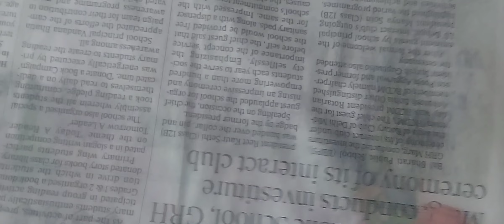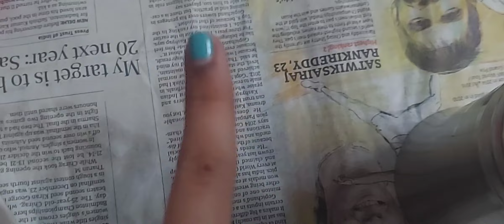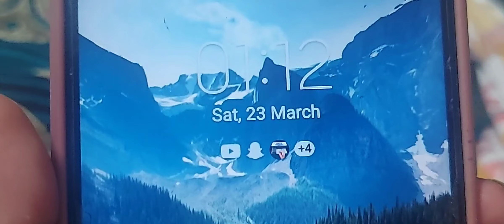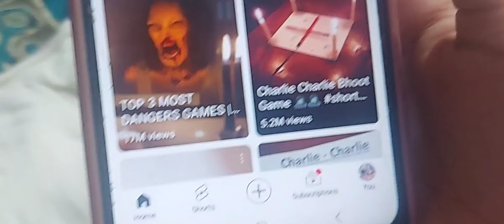gujiya for Holi 😋 ghar pe banayi gujiya | The Dhani Bikram vlog